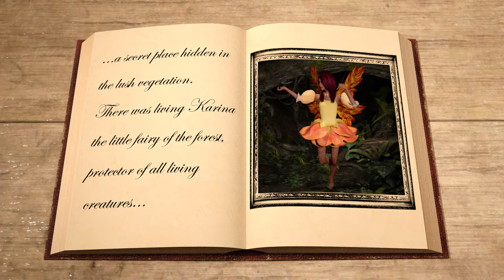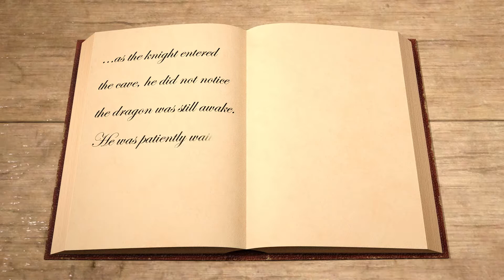Fairytale Book - The Dragon - 2nd Edit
Teaser For fairytale Book